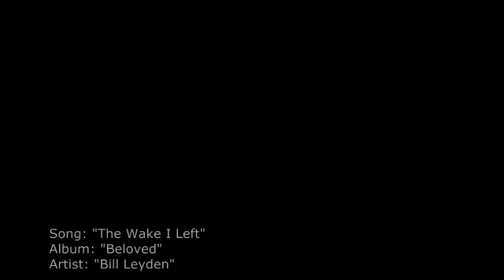volunteer interviewer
Rich volunteer